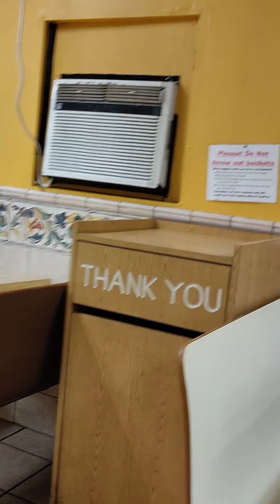CHI-TOWN EATZ!: La Pasadita 🌮🌯🇲🇽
For this episode of CHI-TOWN EATZ!, me and my bro Dorian head over to LA PASADITA for some tacos and burritos. This location is in both of ours old neighborhood of Wicker Park.